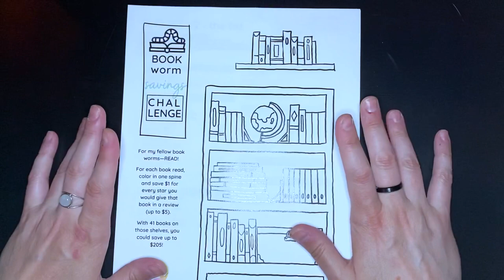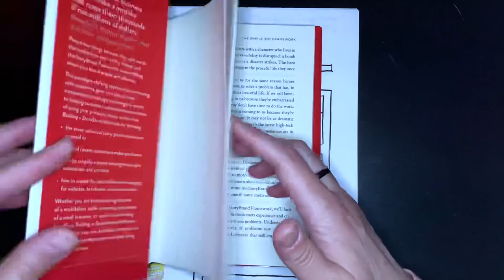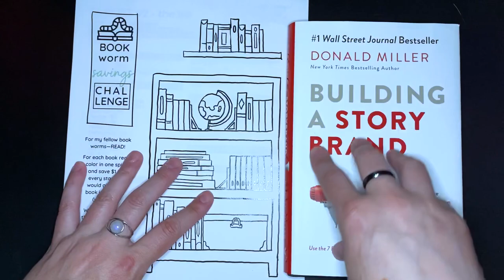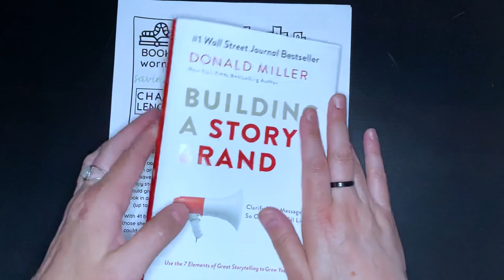general life/adulting update || walking challenge, reading, bills, budgeting, and that's about it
Welcome to Midlife Adulting where I offer updates on how things are going! I have pitiful progress on my 165 mile challenge to share, I have frustrations about budgeting to share, I talk about a new reading and savings challenge, and I increased services while keeping the bill about the same! Adulting! Yeah!

First Comment: May 14, 2023
First Upload: March 25, 2023